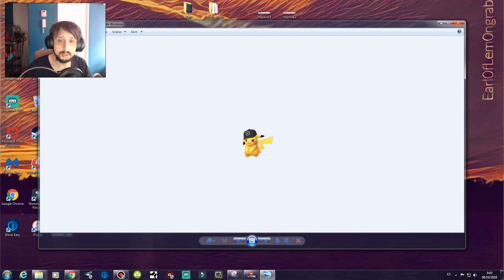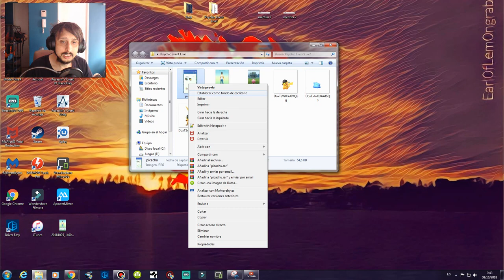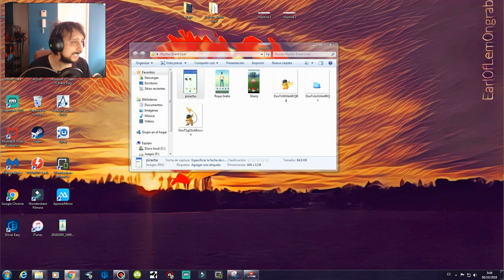NUEVO EVENTO de tipo psíquico con drowzee shiny e hypno shiny en pokémon go!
nuevo evento de tipo psíquico con drowzee shiny e hypno shiny en pokémon go! - Hace 4 días - Before heading into a Deoxys raid in Pokemon GO, you'll need to note that there are four different forms that it can take on
 Página del canal de YouTube Keibron Gamer con videos dedicados a Pokemon Go

 from the story Secretos de Pokemon ShippBook by B-Bassy (♡ミス♡) with 86 reads

First Ever Shiny Drowzee Caught in Pokemon Go

¡nuevo evento de tipo psíquico con drowzee shiny e hypno shiny en pokémon go! salta la noticia con un nuevo evento de tipo psíquico con drowzee shiny e hypno shiny en pokémon go!!!

Hace 7 días - How To Get Ex Pass For Deoxys Raid In Pokemon Go